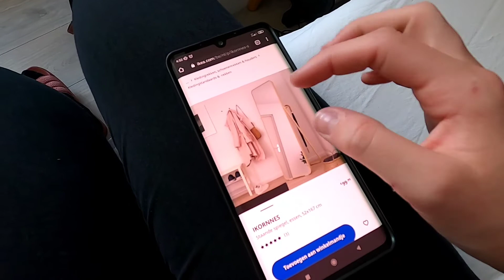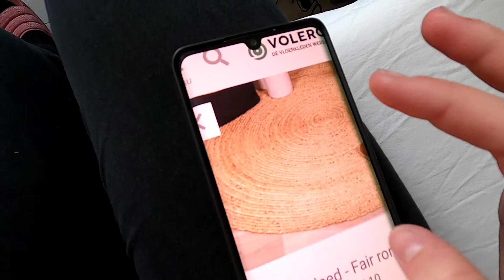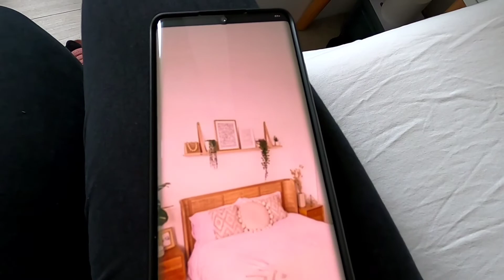Deze dingen zijn nieuw 😍 I LOVE IT!!!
Vrienden worden?

Super leuk dat je keek naar deze video!
Vergeet zeker geen duimpje omhoog te doen.